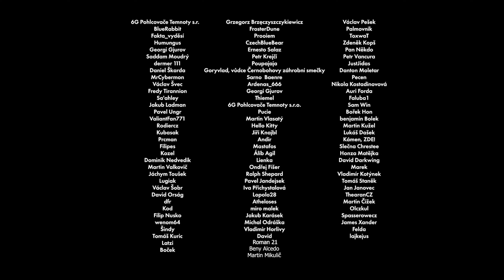Kulturní války jsou už úplně hloupé ➠ Cynické zprávy